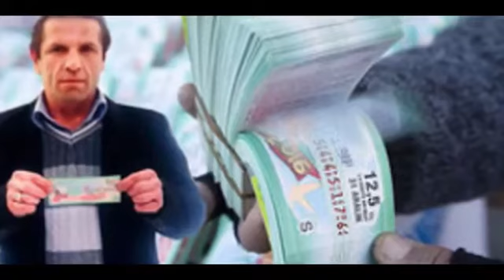BÜYÜK İKRAMİYEYİ KAZANANLARDAN BİRİSİ SADECE 25.000.000TL KAZANDI